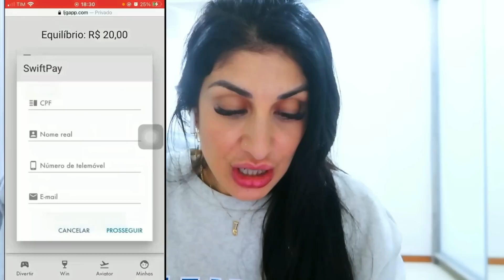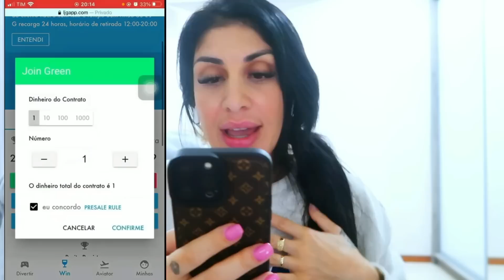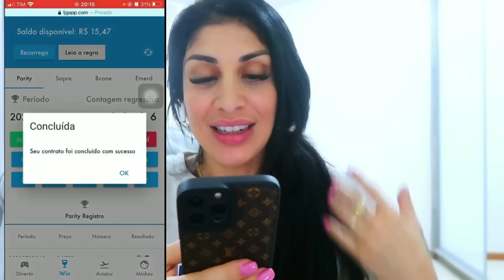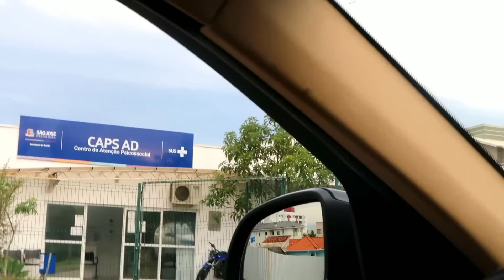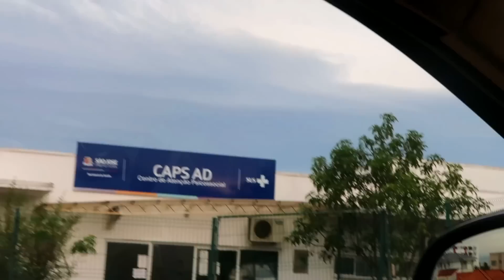FUI ATÉ A CASA DA FÃ MALUCA FAZER BARRACO!!!